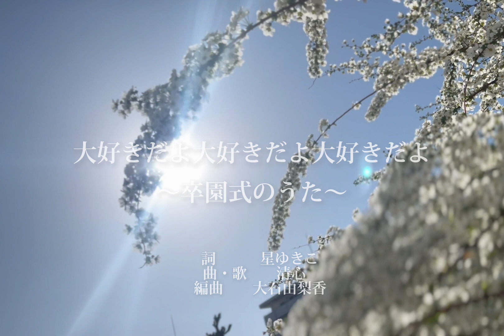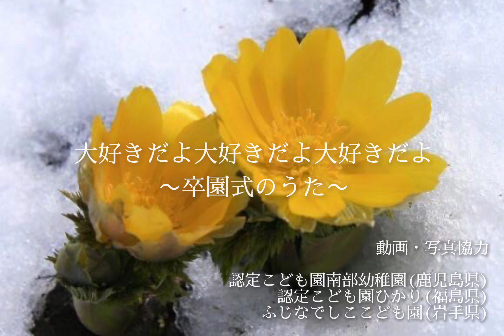「大好きだよ大好きだよ大好きだよ〜卒園式のうた〜」詞 星ゆきこ 曲・歌 清心 編曲 大石由梨香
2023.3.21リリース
「大好きだよ大好きだよ大好きだよ〜卒園式のうた〜」

詞 星ゆきこ
曲・歌 清心
編曲 大石由梨香

春・・・手をつないで歩いた親子遠足
夏・・・ちょっと不安だったお泊まり会
秋・・・ドキドキしていた運動会
冬・・・みんなで頑張った発表会

あんなに小さかったあなたの笑顔が
春の日差しにかさなって
とてもまぶしく見える　うれしいのにさみしい…

おとうさんおかあさん
おじいちゃんおばあちゃん
あんなことこんなこと思い出す
子育てに頑張っていたこと
いつも愛に溢れていたこと

せんせい・・・って何度も呼んでくれてありがとう
泣いたり 怒ったり 笑ったり
大好きで大好きでたまらなかったよ

こんなにすてきな子どもたちにめぐり合えて
ありがとうと心から伝えたい

ピカピカのランドセルに
誇らしげな笑顔
これだけは忘れずにいてね
いつだってあなたの味方だよ

大好きだよ大好きだよ大好きだよ